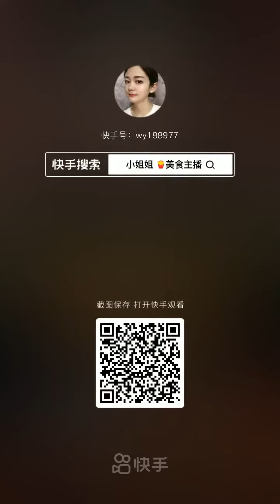Mukbang TV Food: 🍲Chinese Mukbang: ASMR Eating, Spicy Enoki, Squid Sticky Rice, Pork Belly🍗